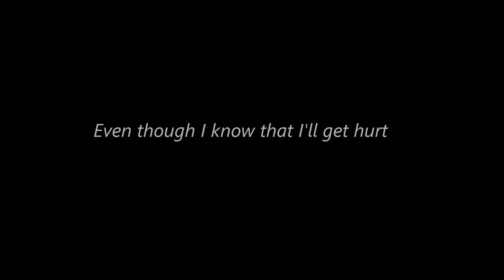Sins of the Kim's Family: WINGS - AFF Trailer